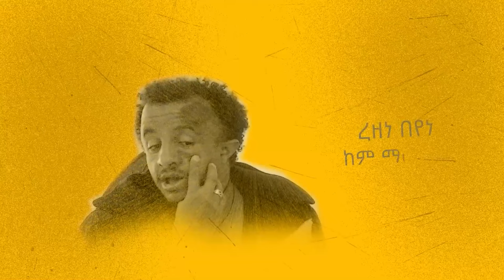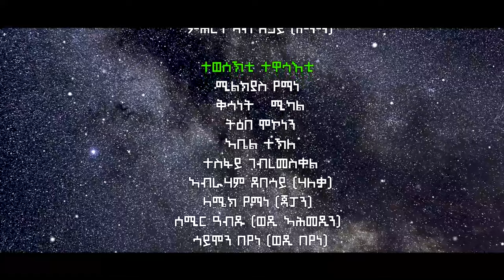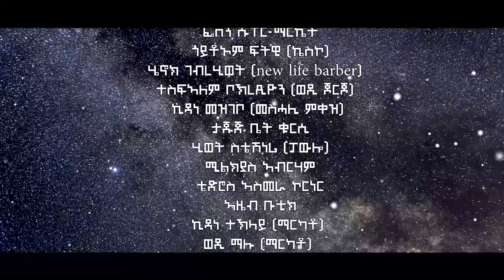New Eritrean Series Film wana geza Part-14 By Kidane Girmay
New Eritrean Series Film wana geza Part-14 By Kidane Girmay Eritrean Movie menekr መንክር eritreanmovies eritrean cinema semere Today : New Eritrean Series Film wana geza || cinema semere tube
Tigray tv, new eritrean series movie wana geza part1 እቲ ዋና ገዛ 1ይክፋልby kidane girmay eritrean movie menekr መንክር, buruk tv, eri tv news, cinema semere zanta